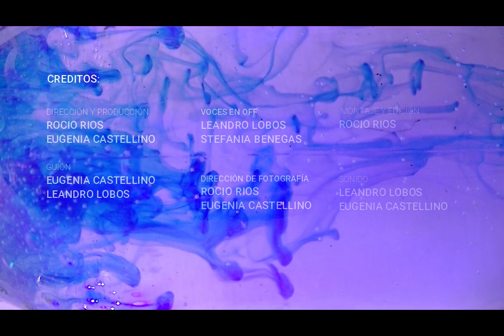PÚRPURA [Cinema Jam - GRABA]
Este cortometraje fue realizado en 48hs para la CINEMA JAM Edición Cuarentena.
- DIRECCIÓN y MONTAJE: Rocio Rios
- PRODUCCIÓN y SONIDO: Leandro Lobos
- FOTOGRAFÍA y ARTE: Eugenia Castellino
- ELENCO: Stefania Benegas y Leandro Lobos
[Mendoza 2020]